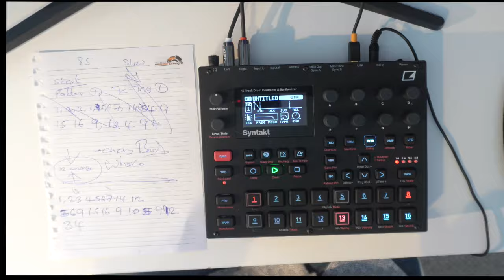Miniature Techno Pony Ride :Your Never to Old for Techno Music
Miniature Techno Pony Ride :Your Never told for Techno

Techno is a genre of electronic dance music (EDM) that emerged in Detroit, Michigan, in the United States during the mid-to-late 1980s. It is characterized by its repetitive beats, synthesized sounds, and often futuristic or industrial aesthetic. Techno is typically produced using drum machines, synthesizers, and sequencers, and it is known for its driving rhythm and hypnotic qualities, which make it well-suited for club and rave environments.

Techno music often features a fast tempo, ranging from 120 to 150 beats per minute (BPM), although slower and faster variations exist. The genre encompasses a wide range of styles and subgenres, including minimal techno, acid techno, Detroit techno, and more experimental forms.

Key pioneers of techno include artists such as Juan Atkins, Derrick May, and Kevin Saunderson, who are often referred to as the "Belleville Three" for their role in shaping the genre. Techno quickly spread beyond Detroit and gained popularity worldwide, becoming a cornerstone of electronic music culture and influencing numerous other genres and artists.

Today, techno remains a vibrant and evolving genre with a dedicated global following. It continues to be a mainstay of club culture and electronic music festivals, while also influencing contemporary music production across various genres.